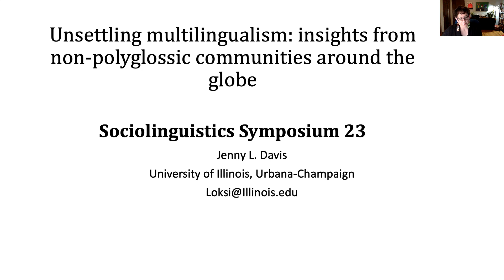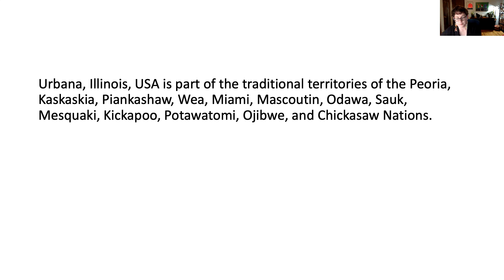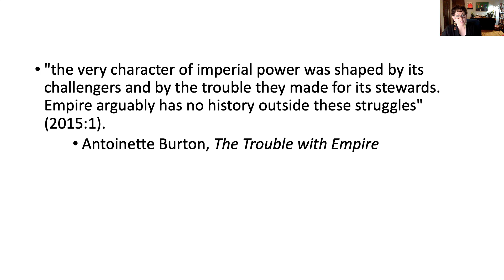9. Discussion Jenny L. Davis (University of Illinois)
The discussant will provide commentary on the papers presented in the panel, drawing on
their expertise in Linguistic Anthropology and Indigenous Studies. This will include
suggestions for how understandings from linguistic anthropology could further inform
research on non-polyglossic multilingualism and ideas for decolonising this fairly new and
growing field of research.